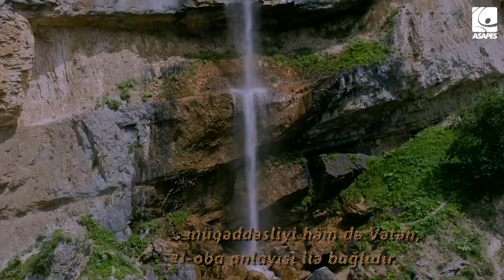Torpaq çərşənbəniz mübarək!